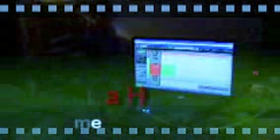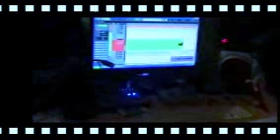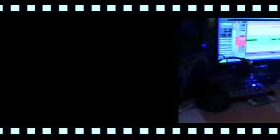Promessas - Débora Heloiza - MUSICA DE MARTINHA REIS - Virtude Produções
Debora Heloiza
Autora: Martinha Reis
Produção Musical: Cleber Reis